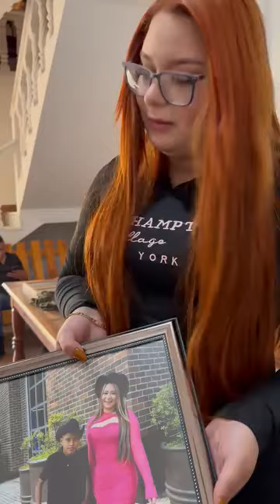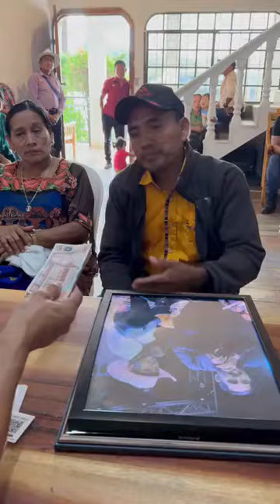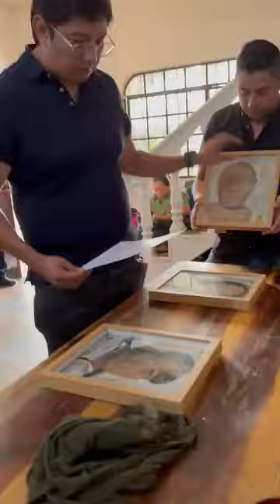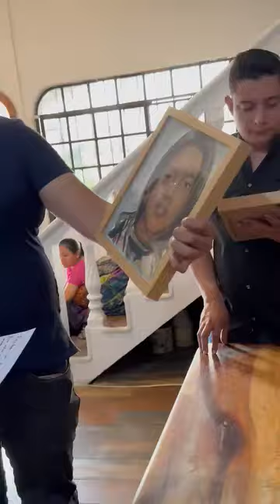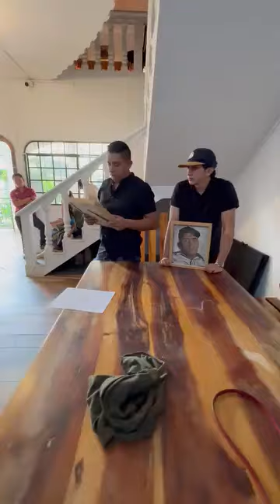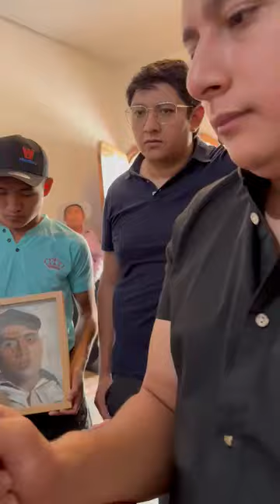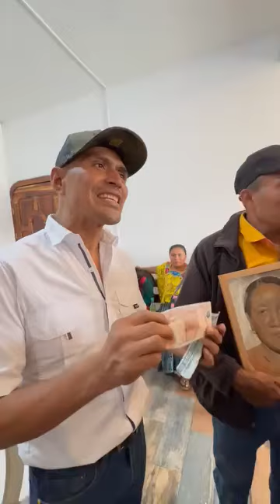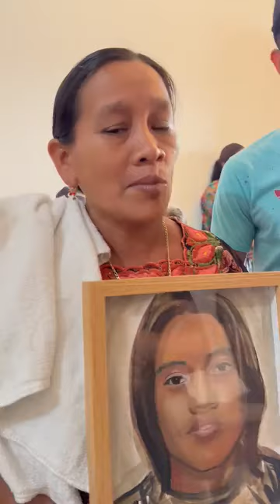🛑🔴 ¿QUÉ PIDEN LOS PADRES DE FARRUKO POP A LA EMPRESA QANA GLADYS? HOY ESTUVIERON EN COBAN